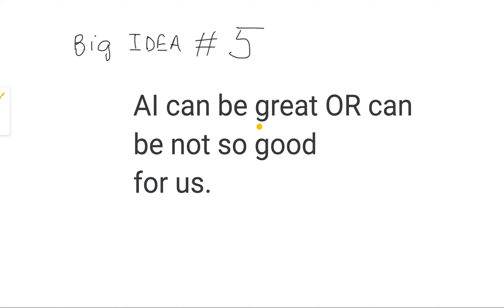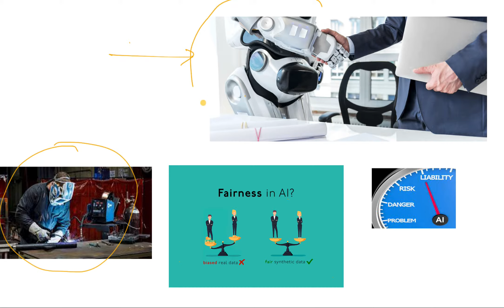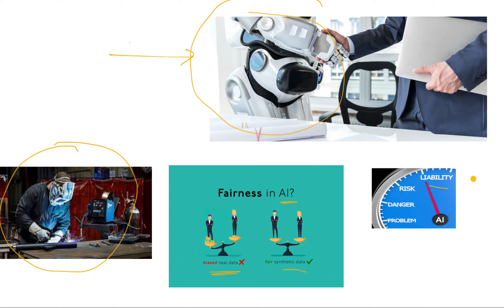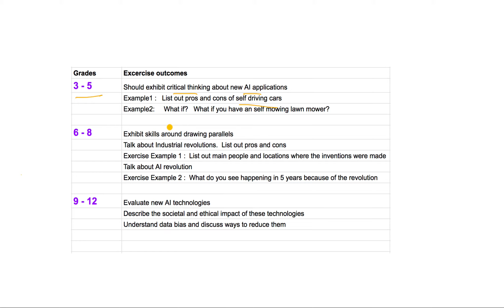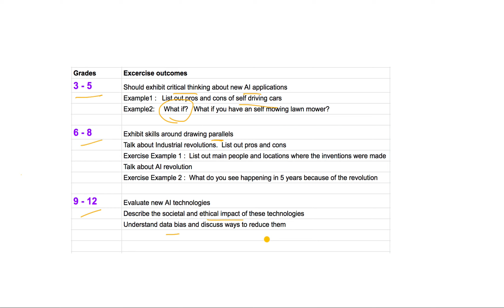Big AI Idea 5 - AI can be good, bad or ugly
AI implementations have different side effects. Kids are encouraged to look at how they impact different things (jobs, ethics, liability etc)